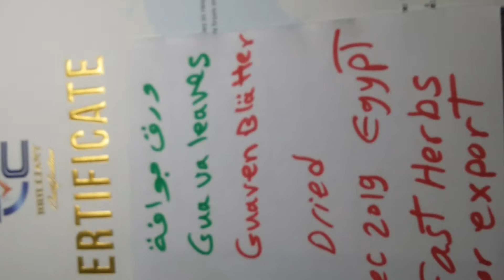Guava leaves ورق جوافة للتصدير